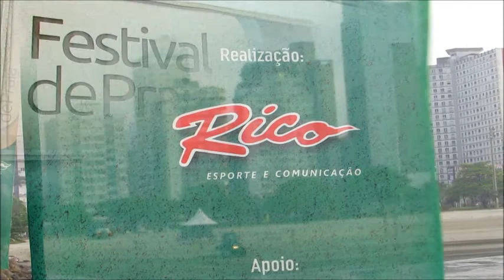Marcelo Guerrero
"Teaser do Festival de Praia Ecovias" Quebrar Mar Santos Sp Brasil.